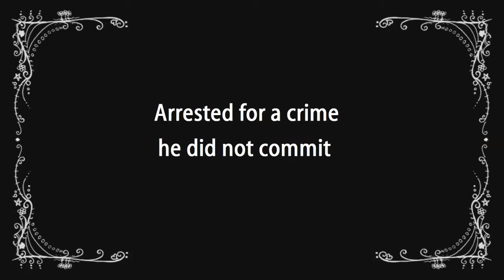Cowboy Chronicles Chapter II Trailer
“Cowboy Chronicles Chapter 2” is the long-awaited sequel to the 2012 hit “Cowboy Chronicles”, which has been downloaded a combined 30.000 times on iTunes and Google Play.  The game continues the adventures of County Sheriff Ray Mandibula and Moonshine, daughter of the Native American Chief.

“Cowboy Chronicles Chapter 2” is a point and click adventure game, and a throwback to classic SCUMM based games by LucasArts such as “Monkey Island”, “Day of the Tentacle”, “Grim Fandango”, “Full Throttle”, “Sam & Max” and “Indiana Jones”.

Two years in the making, “Cowboy Chronicles Chapter 2” is a far more elaborate game than its predecessor, featuring upgraded art, music, more puzzles and cut-scenes. “Cowboy Chronicles Chapter 2” was featured at both SpillExpo, Norway largest gaming convention, and the Gamelab Convention in Barcelona in 2014.

Now available on IOS and Android